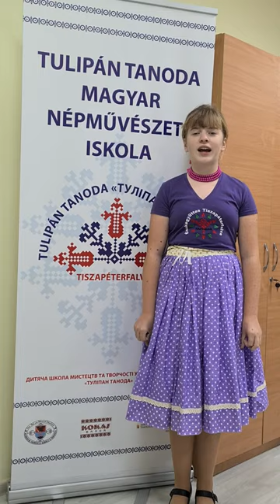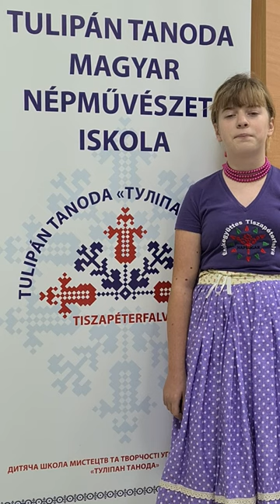Gyurkó Abigél Bukovinai népdalok